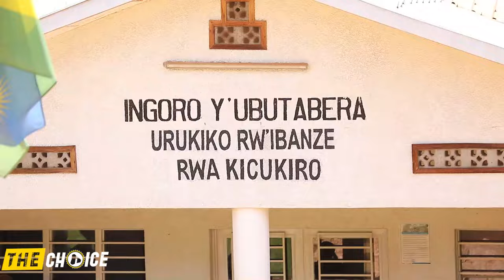BOOM 🚨 Maitre Wunganira Bishop Jean Bosco n'umugore we atubwiye aho urubanza rugeze n'uwabareze 🥹